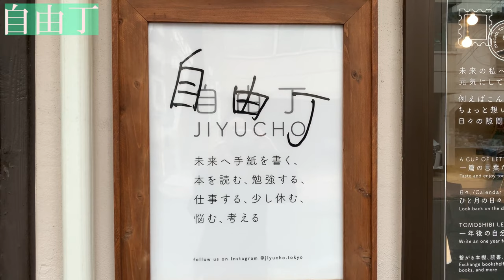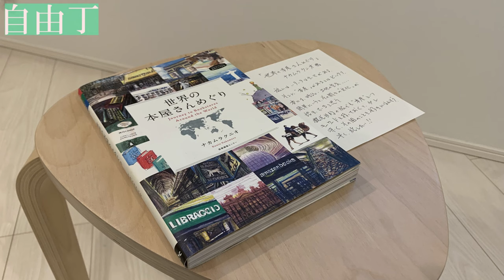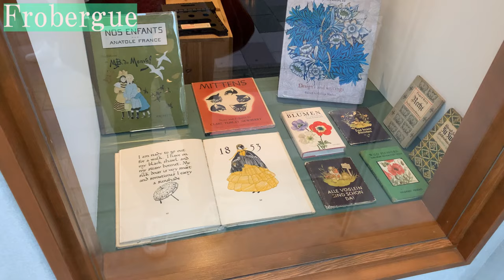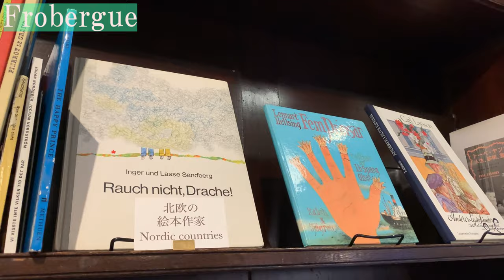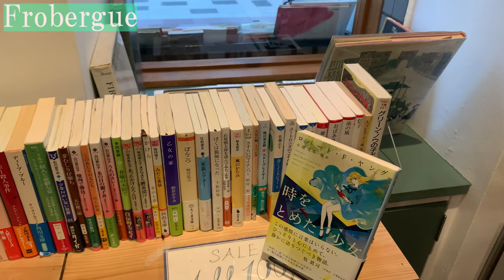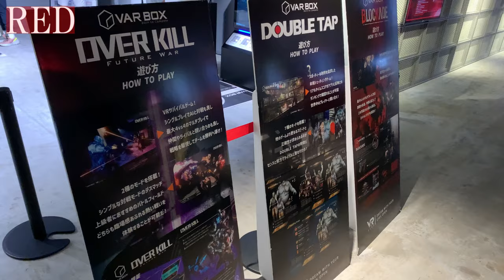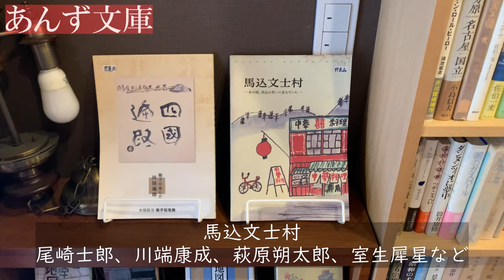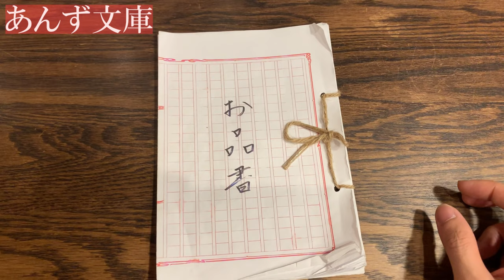本屋巡りVLOG♯8 | 文学的なお店紹介 | 嫁が誕生日デートを企画してくれました | 購入本紹介あり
皆さんこんにちは、文学系YouTuberのランボでございます。
今回は、嫁が私の誕生日を祝ってくれるということで、
誕生日デートを企画してくれました。
文学好きの私が喜びそうなお店を探してくれて、
どこに連れていかれるのかわからないサプライズ感を楽しみました。
素敵なお店がたくさんあったので、急遽、動画にしてしまいました。笑

●以下、本動画で取り扱ったお店のURL